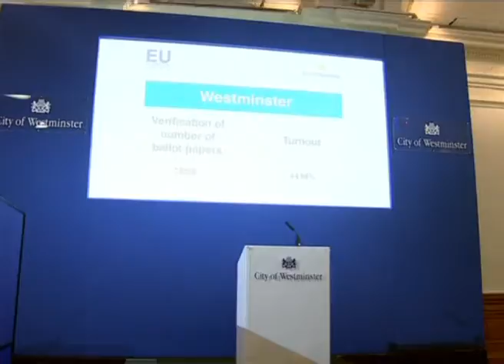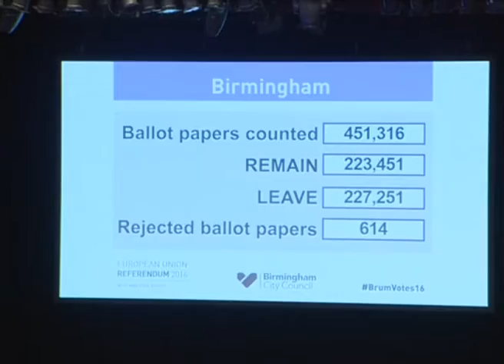Terus Kukuhkan Hubungan Dengan Malaysia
Suruhanjaya Tinggi Britain akan terus memberi tumpuan mengukuhkan lagi hubungan dengan Malaysia untuk kepentingan kedua-dua negara.

Kenyataan itu susulan keputusan pungutan suara United Kingdom, UK untuk keluar daripada Kesatuan Eropah, EU atau Brexit semalam.